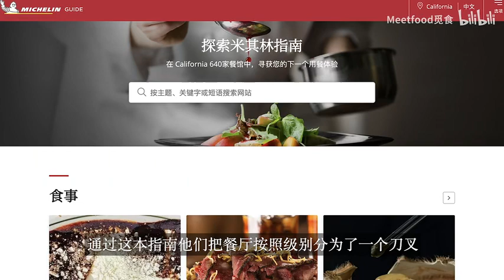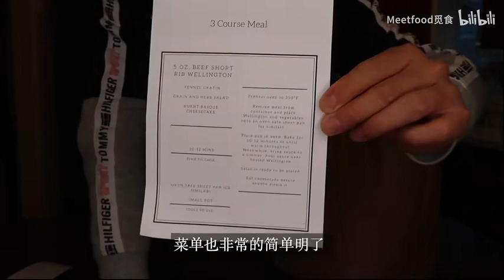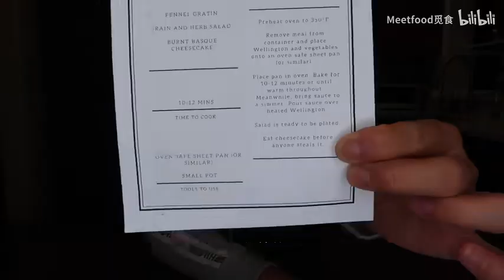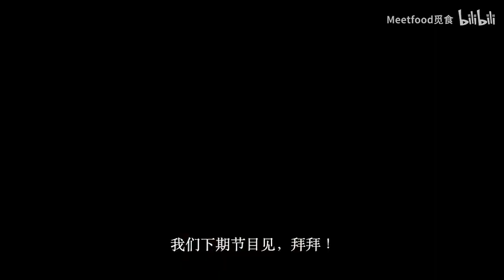380一盒的米其林惠灵顿牛排盒饭，吃完竟然还觉得的捡了便宜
380一盒的米其林惠灵顿牛排盒饭，吃完竟然还觉得的捡了便宜